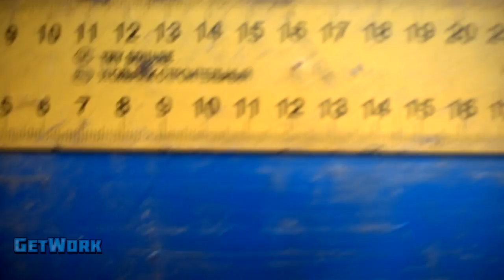How to make DRIFT TRIKE wheels - The cheapest way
This is how I done rear drift trike wheels. It is verry cheap way to build  it! If you have any questions ask me in comments !